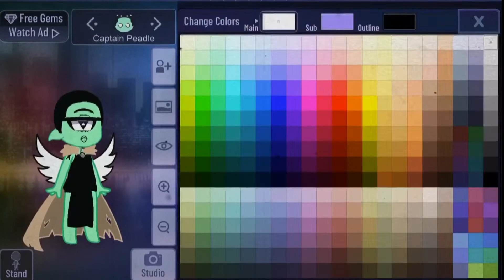Turtlenecks || Tutorialn’t || Original???